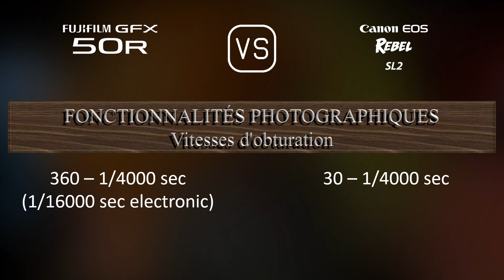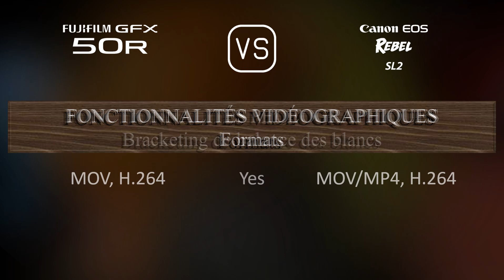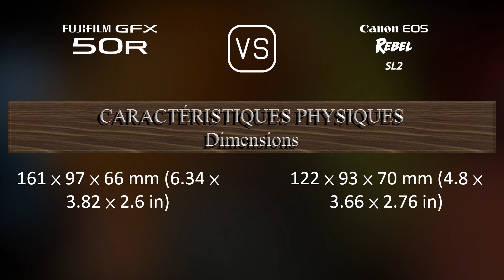Fujifilm GFX 50R vs. Canon EOS Rebel SL2: Une Comparaison de Caractéristiques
Cette vidéo fournit un aperçu des fonctionnalités du Fujifilm GFX 50R et du Canon EOS Rebel SL2 dans une comparaison de caractéristiques (comparison of specifications).

00:25 LANCEMENT
00:33 BOÎTIER
00:40 CAPTEUR D'IMAGE
01:01 IMAGE
01:16 OPTIQUE ET MISE AU POINT
01:41 ÉCRAN
01:58 VISEUR
02:13 FONCTIONNALITÉS PHOTOGRAPHIQUES
03:06 FONCTIONNALITÉS VIDÉOGRAPHIQUES
03:20 STOCKAGE
03:24 CONNECTIVITÉ
03:49 CARACTÉRISTIQUES PHYSIQUES
04:07 AUTRES CARACTÉRISTIQUES